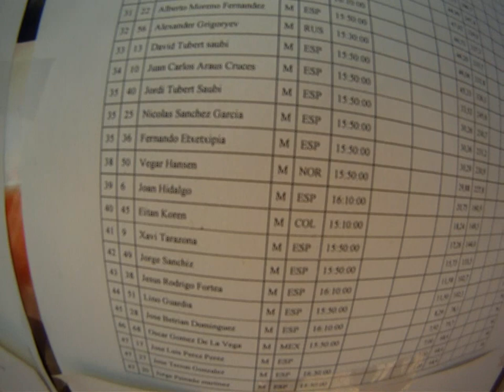4 manga ager 17 julio 2012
4 prueba nacional ala delta ager 17. julio 2012